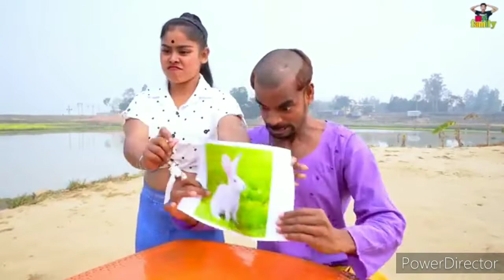Tui Tui Funny Video 😆tui tui best comedy😆tui tui Funny💪tui tui Must watch special new video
Tui Tui Must Watch Funny Video 2022😆tui tui best comedy😆 tui tui Funny💪tui tui video @Maha Fun Tv😅

funny day
hindi funny
funny videos
comedy videos
desi comedy
funny jocks
comedy 2022

Actors - Mithoon, Mizanur, Shahin, DJ Jejar,

This is a funny videos channel. We make funny videos in our village.Because We are live in village. All videos are shoot in village side.
some time we make prank with public and our friends. In this year we make some stupid type videos, if you watch those videos,i will challenge you you can't stop your laugh.
Some time we are making some funny video clips with our friends.

@Maha Fun Tv,
@Funny Day,
@Fun Lover BD,
@Jkk Entertainment,